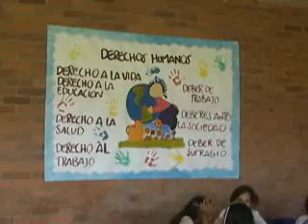CNC noticias 25 marzo parte 2